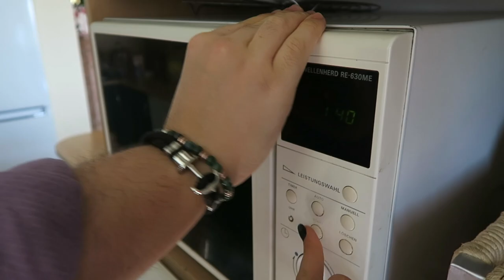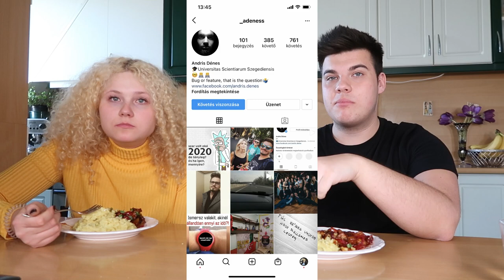BUZÁS ANDRIS napja VEGANIZÁLVA! -Andrissal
Újabb VEGANIZÁLVÁ-val érkeztem, ezúttal Buzás Andrist napi étkezését készítem el növényi ételekből, ráadául Andris lesz a segítségemre!